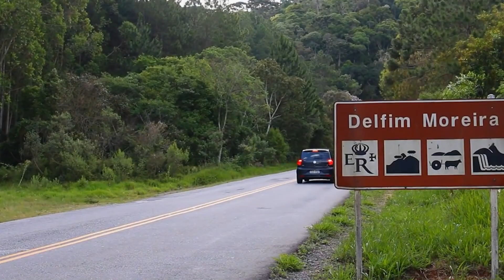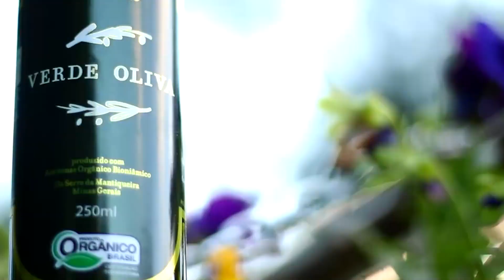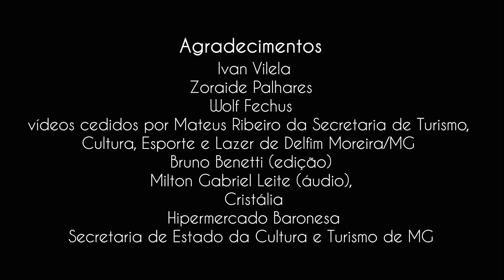Programa MÚSICA NAS FEIRAS edição DELFIM MOREIRA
PROJETO MÚSICA NAS FEIRAS ESPECIAL DELFIM MOREIRA
Projeto comemora o aniversário de Delfim Moreira, dia 17 de dezembro

MÚSICA NAS FEIRAS é um projeto de Jucilene Buosi e Wolf Borges que passaria por diversas feiras, festas e eventos mineiros levando serestas numa formação musical tradicional de "regional": violão de sete cordas, cavaquinho, acordeom e percussões. O objetivo do projeto é contribuir para a preservação destes espaços culturais e suas tradições. Com a pandemia, o projeto "passará digitalmente" por algumas cidades, sendo esta sua sétima edição homenageando a cidade de Delfim Moreira e a Festa do Marmelo. Também na data de estreia do programa a cidade estará comemorando seu aniversário de emancipação política, seus 83 anos. Esta é também uma homenagem seu povo que tanto preserva suas tradições e seus festejos.
O projeto convida artistas locais para fazerem participações especiais a cada edição. Em Delfim Moreira os convidados são o cantor e compositor João Lúcio e o pianista Omar Fontes Jr. Também são convidados do projeto a psicóloga Zoraide Palhares, que fala sobre este momento de retomada da pandemia, e também o músico Ivan Vilela, que homenageia a cidade.
Jucilene e Wolf são artistas que fazem seus trabalhos a partir do Sul de Minas para todo o Brasil. Cada um com sua carreira e história musical, se juntam neste projeto seresteiro e o resultado é um equilibrado e belo casamento vocal. O projeto é inspirado no CD Outra Saudade, gravado pelos artistas - conheça no
Música nas Feiras é viabilizado pela Lei Estadual de Incentivo à Cultura de MG e tem o patrocínio da Indústria Farmacêutica Cristália e Hipermercado Baronesa.
Para assistir ao programa, basta ir ao canal da Mecenaria Brasil Produções Artísticas Lá também é possível assistir às edições passadas, que homenageiam Silvianópolis, Caldas, Poços de Caldas, Machado, Cristina e São Lourenço.

Playlist para todos os Programas...